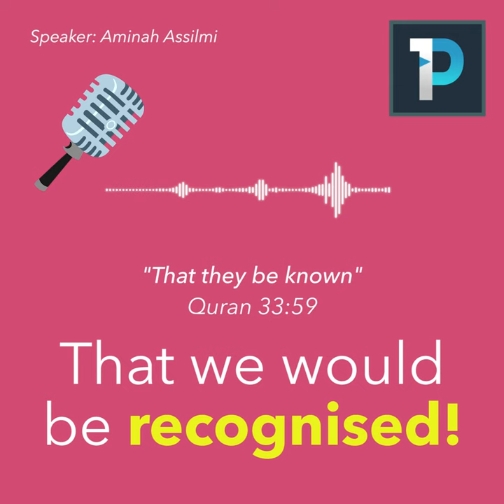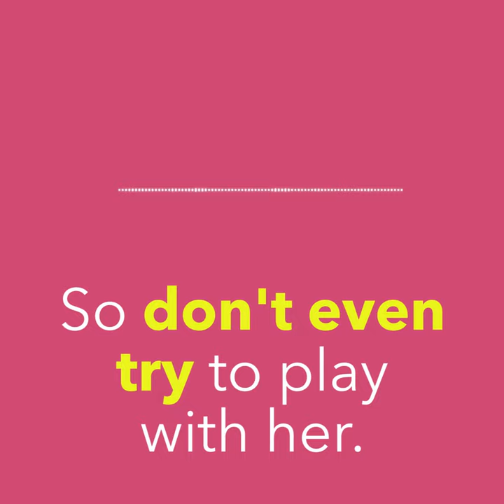What does the Hijab mean to Muslim women-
Sister Aminah Assilmi (May Allah have mercy on her) explains to Muslims and Non-Muslims what the true meaning of wearing the Hijab (Head scarf). Sadly a majority of Muslims cannot explain why the Muslim Woman wears the Hijab. The Hijab’s main purpose (according to the Quran) is to identify as being recognised as a true Muslim.